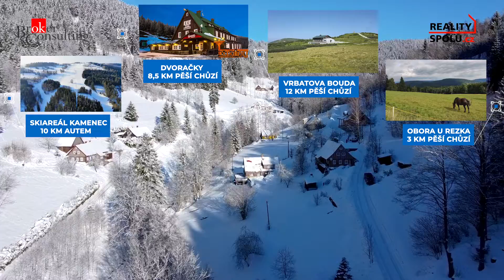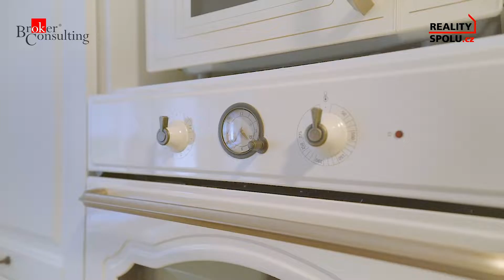Video 351670 k nabídce ID40295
K prodeji krásná chalupa v srdci Krkonošského národního parku, která prošla kompletní rekonstrukcí a modernizací, s cílem, zachovat si její ojedinělou atmosféru a klid. Nyní nabízí 3 pokoje v 2.NP, lze rozšířit o další dva v podkroví, jeden je zde vytvořen, ale zůstal v původním stavu. Dále je zde předsíň a koupelna s wc. V 1.NP se nachází společná světnice s kachlovými kamny, prostorná moderní kuchyň, koupelna s wc, veranda s výstupem na dvě terasy, vinný sklípek, technická místnost, vstupní chodba s kašnou.
Chalupa je celkově velice hezky uzpůsobena, nabízí se zde venkovní místnost, která byla původně napojena na 2.NP, jako možný prostor pro tvorbu wellness či dalšího pokoje. Autem můžete zaparkovat přímo před vchod hned z hlavní příjezdové cesty, celkově je zde kapacita pro 5 osobních vozů.
Při rekonstrukci zde došlo k dotažení vody z vrtu, plus je do chalupy zaveden původní spodní pramen s pitnou vodou. Byl instalován nový elektrický ohřívač na teplou vodu, vytápění je zde zajištěno elektrickým kotlem, lze částečně kombinovat s topením na tuhá paliva. V chalupě je zaveden internet, pevná linka a TV od O2.
K nemovitosti náleží pozemky o celkové výměře 14.526 m2, které mohou být do budoucna zajímavou investicí.

Více informací se dozvíte přímo na prohlídce u lahodné kávy, kde se na Vás bude tešit realitní a hypoteční specialista, který Vám může pomoci s financováním napříč bankovním spektrem.